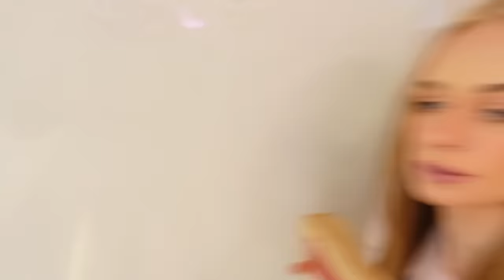Pancake COOK OFF Challenge to WIN MYSTERY PRIZE! | Family Fizz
Pancake COOK OFF Challenge to WIN HUGE MYSTERY PRIZE! It’s mum vs daughters in this challenge to make the best pancakes! They will be judged on taste, appearance and creativity! They have big ideas, but so many things go wrong that it leads to tears! Who will walk away with the huge mystery prize?!